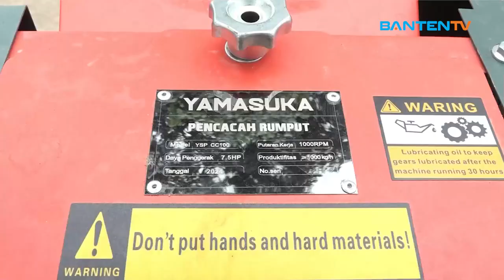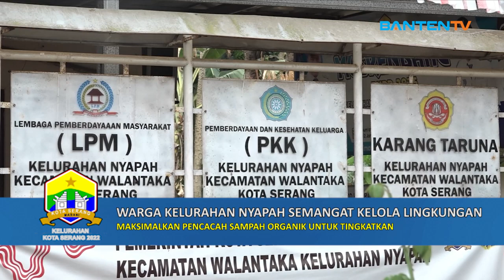Warga Kelurahan Nyapah Semangat Kelola Lingkungan - Profil Kelurahan Kota Serang 2024